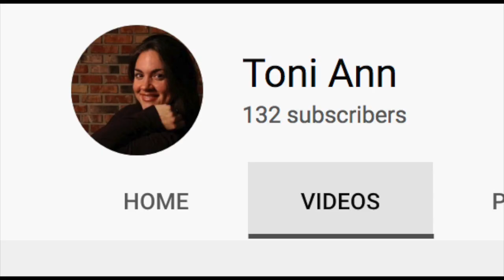Just Talkin' with guest Toni Ann Gisondi.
Interview with Toni Ann Gisondi Pugliese. Toni is a great singer and actress. She also was in the movie Annie as Molly!